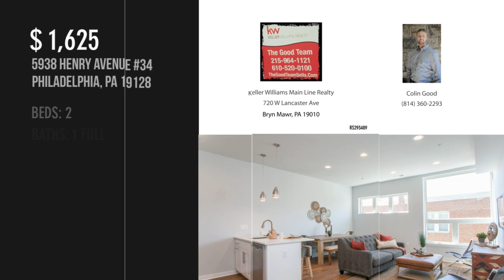5938 HENRY AVENUE 34, PHILADELPHIA, PA 19128 - Colin Good - MLS PAPH836752